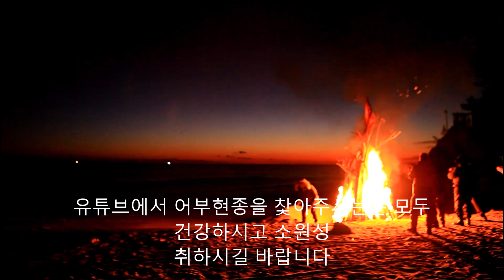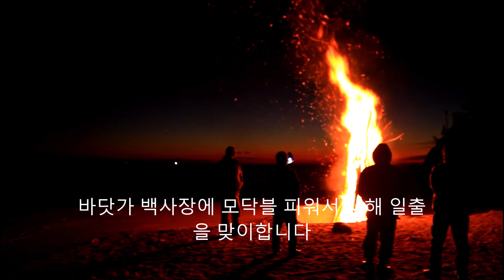2020년1월1일 경자년 울진 고포마을 바닷가 새해 일출맞이 모습입니다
1월1일 풍랑주의보가 내려 조업을 나가지를 않고
경자년 새해 일출을 찍으로
고포미역으로 유명한 고포마을로 갔습니다
모닥불 피워 추위녹이고
수평선밑 오메가일출 노을 징조가 보였는데
아쉽게도 구름이 조금 가렸습니다
youtube.com 주인님과 관리자 종사자님들 올해도 건강하시고
소원이루세요
어부현종을 찿아주시는 모든분들도 건강하시고 소원성취 하세요